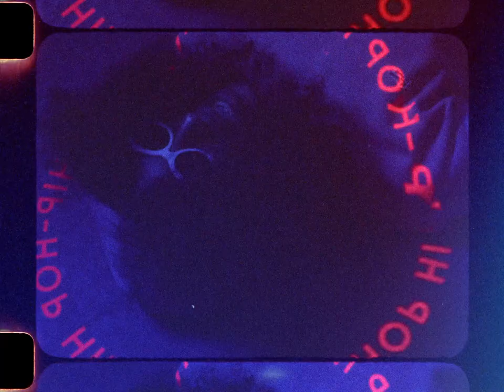EPIC / HIP HOP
MV : EPIC / HIP HOP  official MV
from forthcoming 1st album  "JAZZY VIEWS"  on Jazzy Sport

Produced by Illsugi
Lyric written by EPIC
Mixed & mastered by Mitsu the Beats
MV : Directed by Christoph Gelep & Earl Standerford

album  "JAZZY VIEWS"
Digital  album release date : 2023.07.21